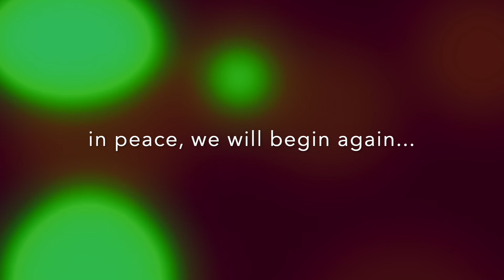virgo - GUIDED MEDITATION FOR JANUARY 2022!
🙏 **Find a quiet space to reflect and calm yourself, no matter where you are.**

♍ Dear Virgo, your sign's colors comprise of green and brown hues, so the visualization reflects that. Use it to guide you through your breathing and meditative practice, if you prefer.

I will do my best to respond to as many of you as possible.

🤲 Thank you for sharing in this time together!

🙏 “In peace, let us begin.”